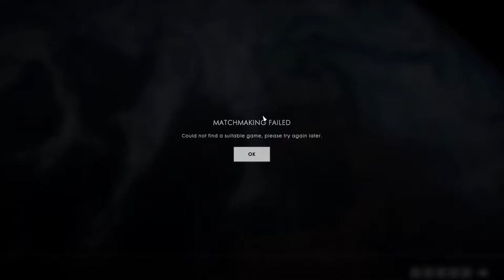I SUCK AT THIS (Battlefield 1 Rage)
So my first few games on BF1 on pc and... well it didnt go well at all...

Ill try and make some other than rage stuff soon :D